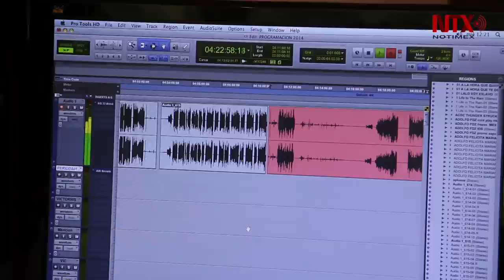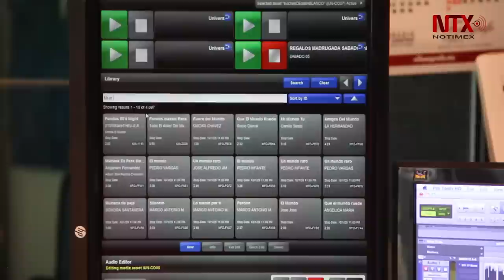La Voz Universal... Adolfo Fernández Zepeda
59 años de trayectoria ininterrumpida lo consolidan como referente de la radio en México